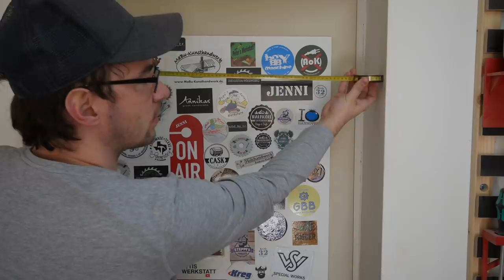SCHROTT von BOSCH? 5Min Update MrHandwerk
Unsere Amazon-Wunschliste:

Bandmass mit Sichtfenster 3m:

Bosch GSR 12 Akkuschrauber:
Bosch KGS 85 Handkreissäge:
Bosch GKT 55 Tauchkreissäge:
Bosch Industriestaubsauger:

Wera Bit-Set 30-teilig: